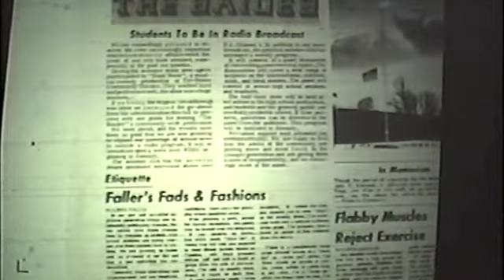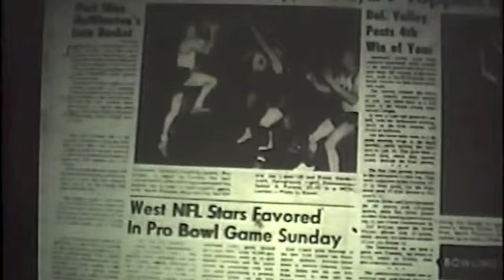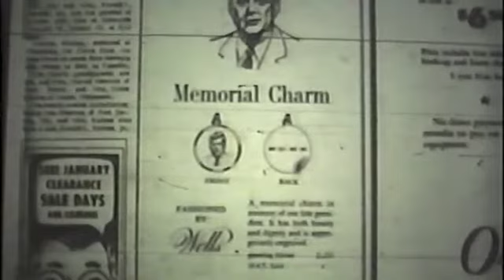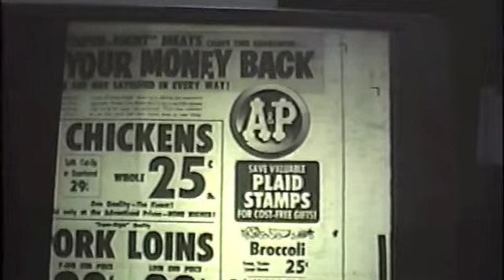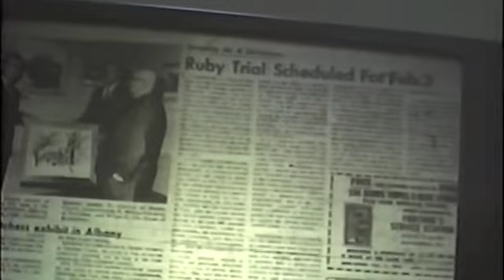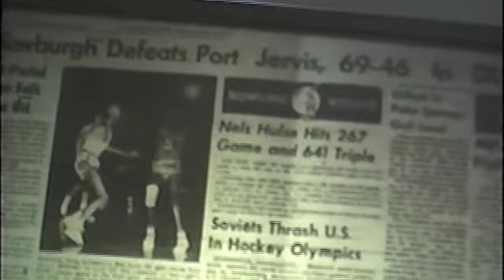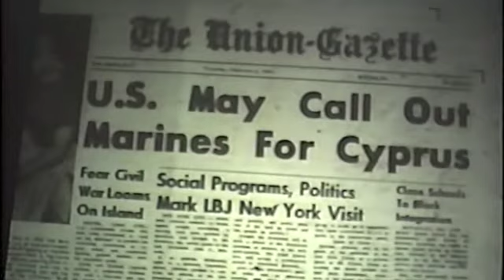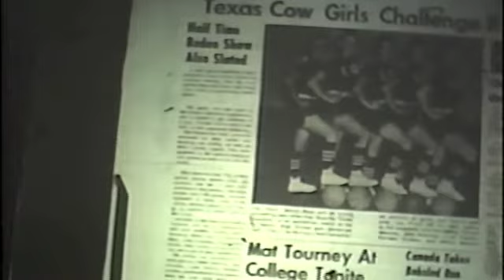Back to the Future Union Gazette and Class of 64 Yearbook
Part one

     A few memories from the Union Gazette 1964